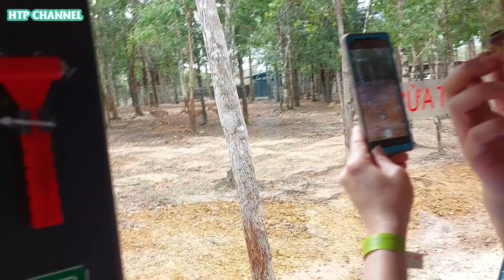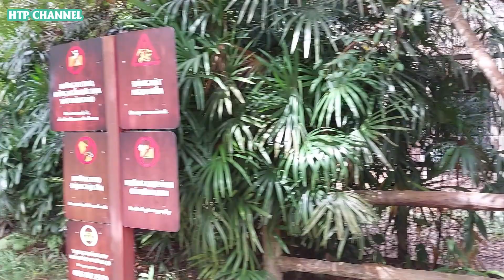Safari Phú Quốc - Khám Phá Vườn Thú Bán Hoang Dã Lớn Thứ 2 Thế Giới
Những website về đặt tour, đặt phòng, đặt vé máy bay, đặt xe online để cho chuyến đi của bạn tuyệt vời tại những địa chỉ uy tín sau đây:
1. Vietravel - Đặt tour du lịch trọn gói tại Việt Nam và Khắp thế Giới
2. Agoda là trang booking khách sạn lớn nhất trên thế giới
5. MYTOUR Web (Travel) - Đặt phòng ngay, 5000 khách
6. ATADI _ Đặt vé máy bay trực tuyến giá rẻ
7.
8. BestPrice - Đại lý đặt phòng khách sạn, vé máy bay, tour du lịch trực tuyến giá tốt nhất
9. Đặt phòng cùng VNTRIP - Xác nhận ngay, giảm tới 80%
10. GOTADI – Vé máy bay giá rẻ, uy tín
12. Mioto - Website - Thuê xe Tự Lái & Có tài xế